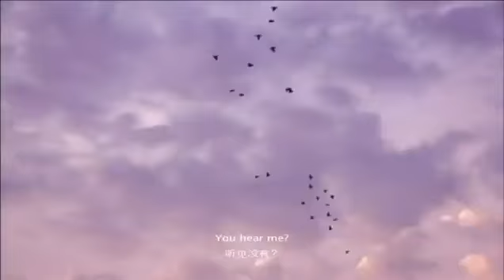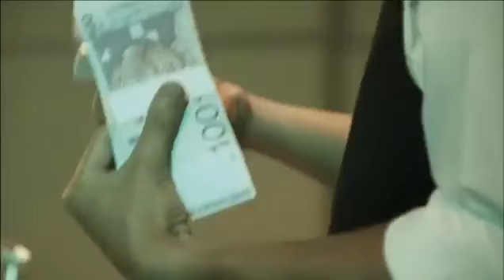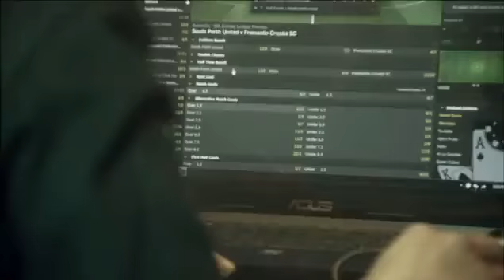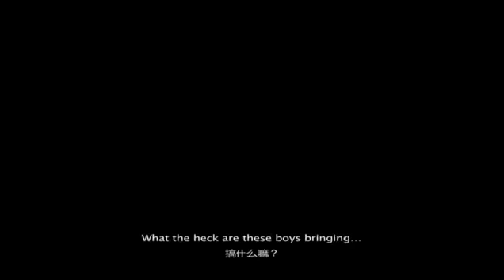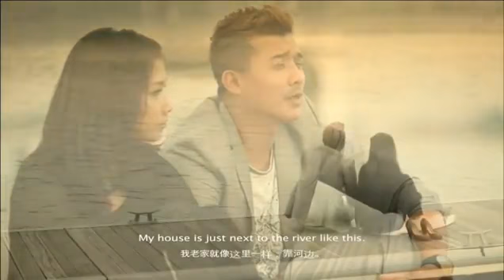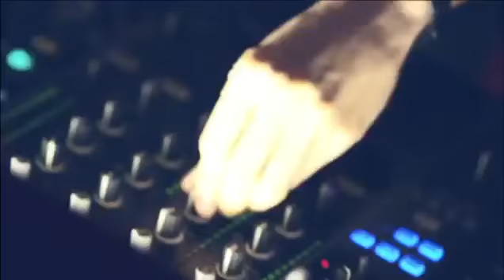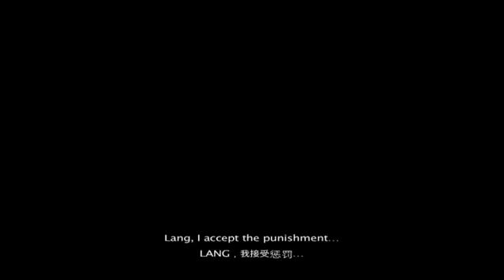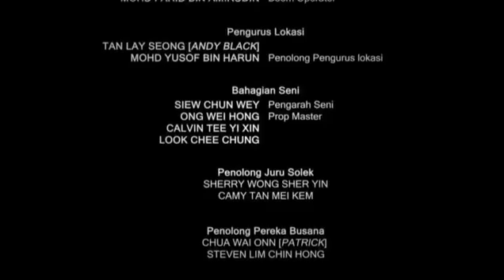Dampak 2013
pelakon; Aaron aziz, juliana evans dan ramai lagi...